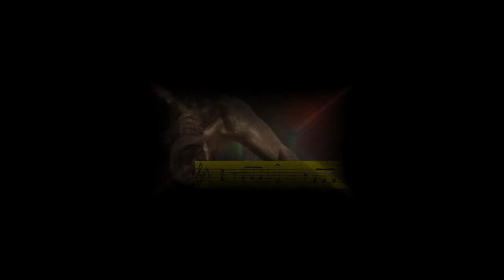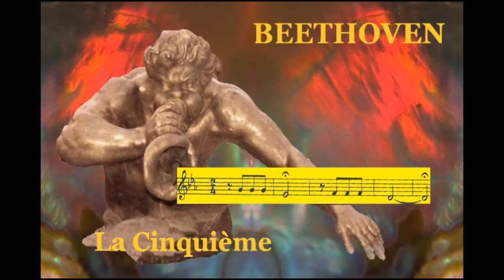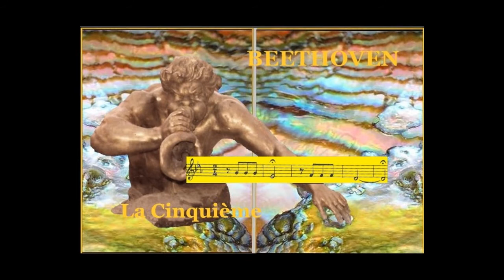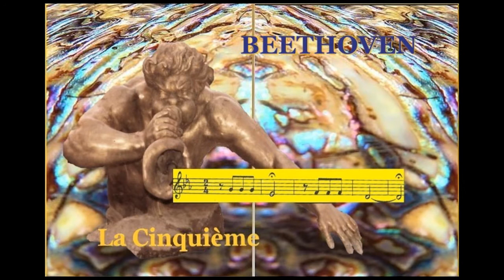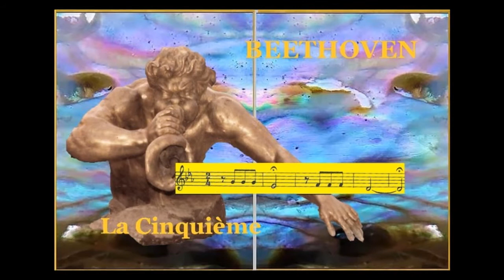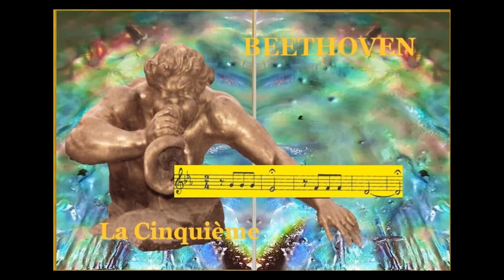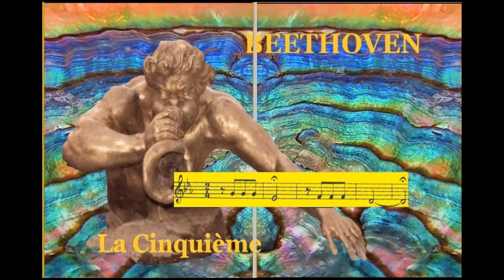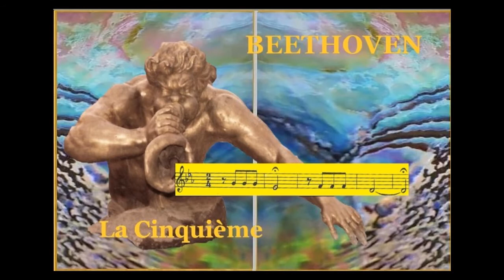Beethoven Symphonie N° 5 in C minor Op 67 - Conductor Hans Ledermann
" ...Toute sa vie est pareille à une journée d'orage,
mais la tristesse garde toujours un espoir ..."
(Romain Rolland - 1903)

"... His whole life is like a stormy day, but sadness always has hope..."

Sonor Symphony Orchestra
Conductor Hans Ledermann
Editeur Gala Records 1961
Choix comparatif aléatoire  Z
(Playlist d'une vingtaine d'interprétations différentes)